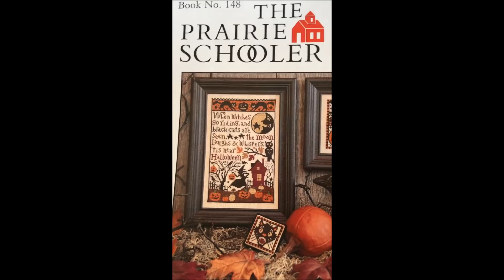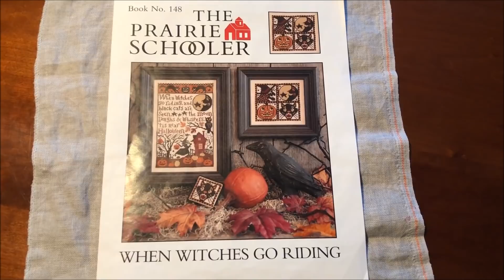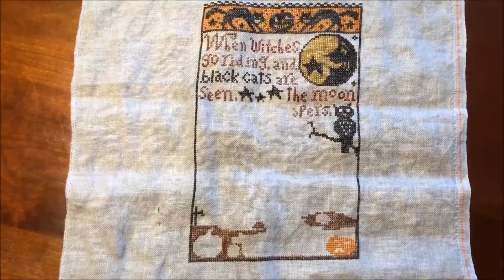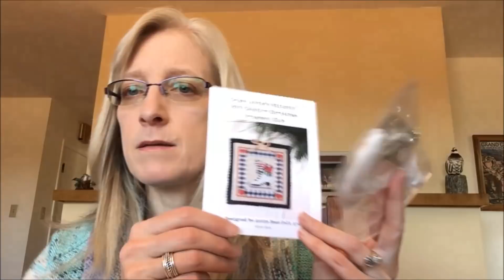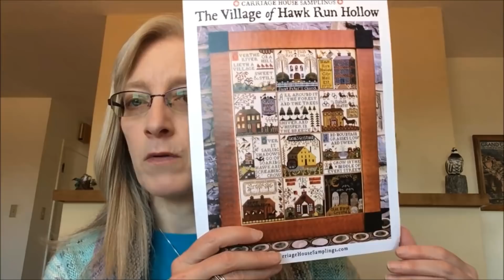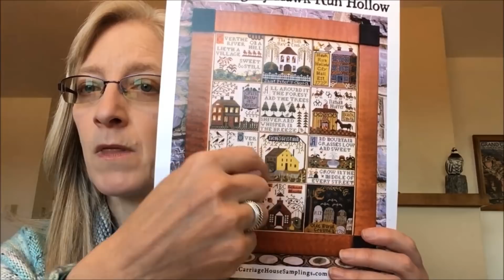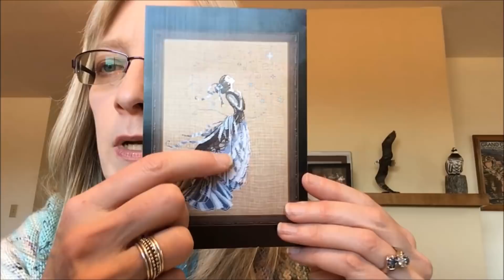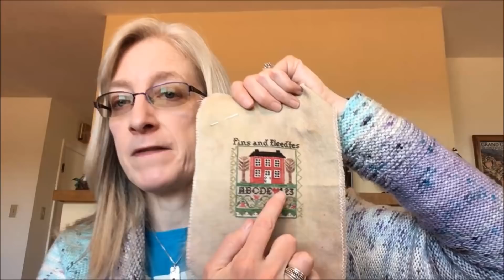March 17, 2019 Wooly Wonka Fibers and Flosstube Update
In this episode, I talk about:

SPINNING: 2:23

KNITTING: 3:22
The Yarn Guys retreat in Iowa

BOOKS: 11:34

STITCHING: 28:00

A Stitching Shelf - artwork by Aimee Stewart, charted by Heaven and Earth Designs

Pins and Needles by Annie Beez

Village of Hawk Run Hollow by Carriage House Samplings

When Witches Go Riding by The Prairie Schooler